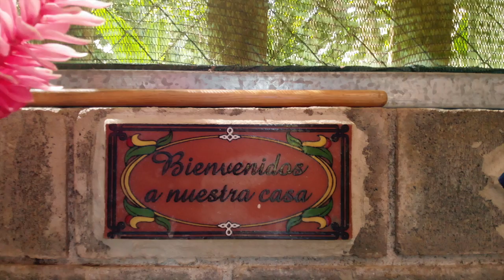Finca Toucan ~ Seller Financing!! Sarapiqui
Two homes on 19 acres in the Rain Forest of Sarapiqui, Costa Rica.
$875,000 USD. Seller Financing. Larger Home: 3BRs, 3 baths on 3000 square feet. Smaller Home: 1200 square feet with car port. Ideal for help or extended family. New to Market December 2018. Built in 2009.
Dos casas en 19 acres en la Selva Tropical de Sarapiquí, Costa Rica.
$ 875,000 USD. Financiamiento disponible.  Casa Pricipal: 3 habitaciones, 3 baños en 3000 pies cuadrados. Casa más pequeña: 1200 pies cuadrados con cochera. Ideal para huespedes o familia. Nueva en el mercado diciembre 2018. Construida en 2009.